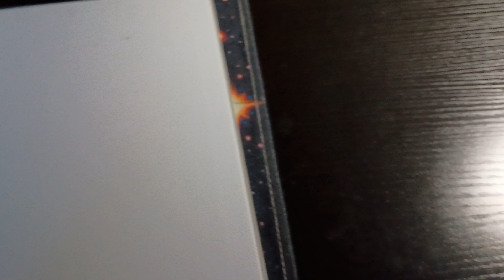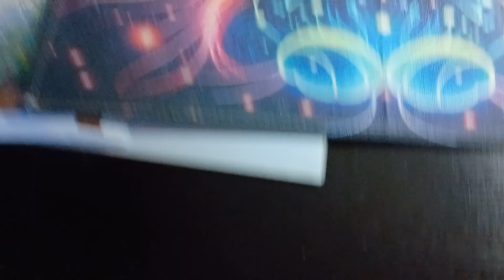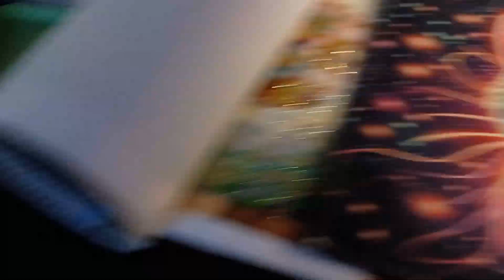WIP, Contest, Walmart Updates.